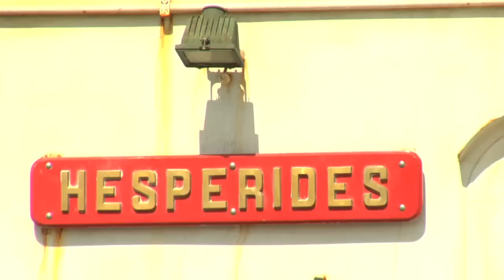Comienza la Expedición Malaspina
El objetivo de la expedición Malaspina 2010, dirigida por el Consejo Superior de Investigaciones Científicas (CSIC), es desarrollar un estudio multidisciplinar para evaluar el impacto del cambio global y la biodiversidad del océano. En total, se realizarán pruebas en 350 puntos distintos de los océanos y se recogerán 70.000 muestras de aire, agua y plancton desde la superficie hasta una profundidad de 5.000 metros.

La expedición, un proyecto del programa Consolider‐Ingenio 2010 financiado por el Ministerio de Ciencia e Innovación, comprende 27 grupos de investigación del CSIC, el Instituto Español de Oceanografía (IEO), 16 universidades españolas, un museo, una fundación pública de investigación y la Armada Española. La financiación total, en la que también han colaborado el CSIC, la Armada Española y la Fundación BBVA, así como universidades y comunidades autónomas españolas, ronda los 6 millones de euros.

Al buque de investigación oceanográfica Hespérides, de la Armada Española, se le unirá en enero de 2011 el buque Sarmiento de Gamboa, del CSIC. Entre ambos acumularán cerca de 9 meses de navegación y 33.000 millas naúticas (una milla náutica equivale a poco más de 1,8 kilómetros). La mayor parte de esta travesía corresponderá al Hespérides, en una ruta que, desde Cádiz, recalará en Río de Janeiro, Ciudad del Cabo, Perth, Sidney, Auckland, Honolulú, Panamá y Cartagena de Indias, para terminar en julio del próximo año en Cartagena. El Sarmiento de Gamboa efectuará la travesía entre Las Palmas de Gran Canaria y Santo Domingo.

En total, más de 250 investigadores de 19 instituciones españolas participarán en el proyecto, cifra que se eleva a 400 al incluir a estudiantes e investigadores de las 16 instituciones extranjeras asociadas, entras las que se encuentran la NASA y la Agencia Espacial Europea.

La expedición toma su nombre del marino italiano Alejandro Malaspina (Mulazzo, 1754 – Pontremoli, 1810), capitán de fragata de la Real Armada Española, de cuya muerte se cumplen 200 años en 2010. En julio de 1789, Malaspina dirigió la primera expedición española de circunnavegación, a bordo de las fragatas Descubierta y Atrevida, partiendo de Cádiz, a donde regresaron cinco años más tarde.